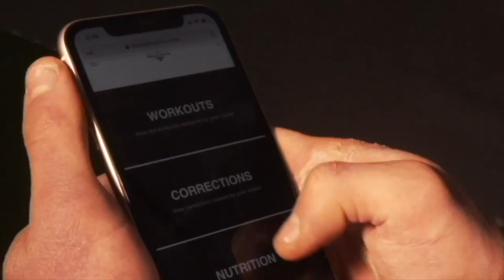Ancient Olympia | Birthplace Of Calisthenics 🙌